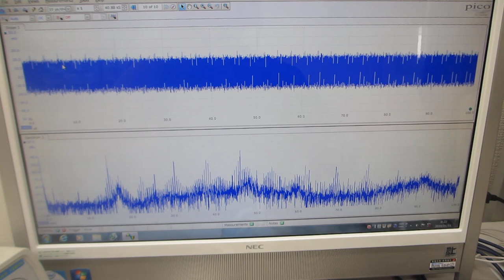メガヘルツの超音波発振による、表面弾性波のダイナミック制御技術（超音波の非線形制御システムを開発する技術）